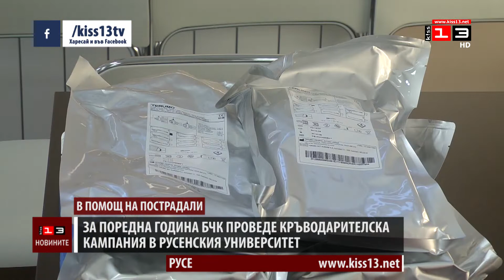БЧК проведе кръводарителска кампания в Русенския университет